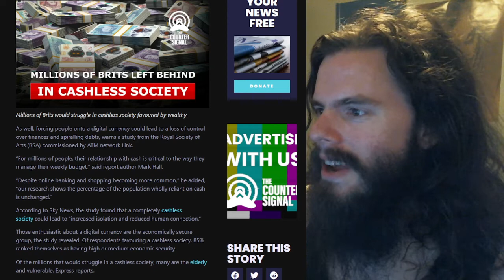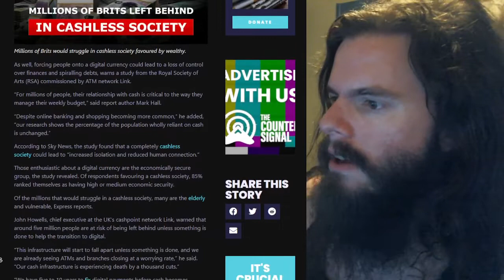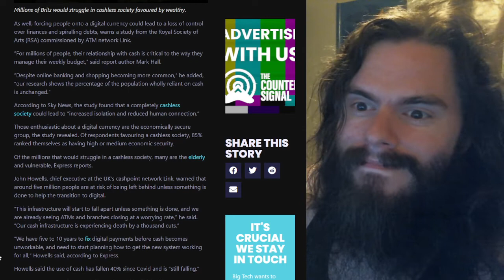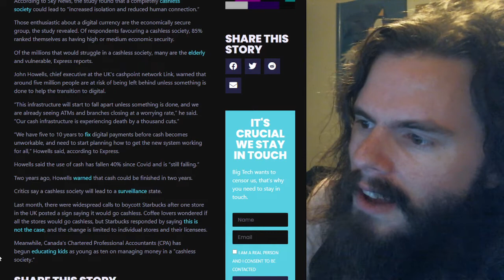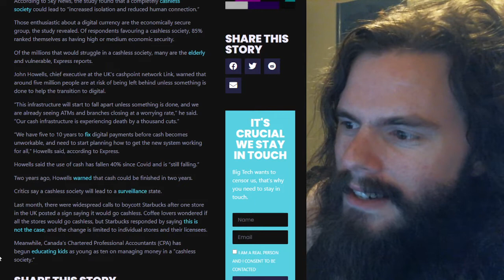STUDY: cashless society will disable the poor and enable the rich | Vlog #117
CBDC is the Mark of the Beast and can we talk about that for a moment OK thanks.

My receiving addresses:

BTC 1C8hmf4D8oMs5pFwb5vGjc9GkMEjcYcow6

BCH qz3qh8fj0e0jm4w5aj6d4lne2qpew9cxtcszgqktr6

DASH XwjM7HQwdgZc9xiaKx1gXQV6jP5Amy2cxB

ETH 0x72c097d310Cbddd39554ccec06563f1dff693881

LTC LXhzmuu28Tw9faZ2KksfGQS6mvFW7dC44R

SMART SdGNyg7QU5p3VHerKcU1873QC5jXcBcb8G